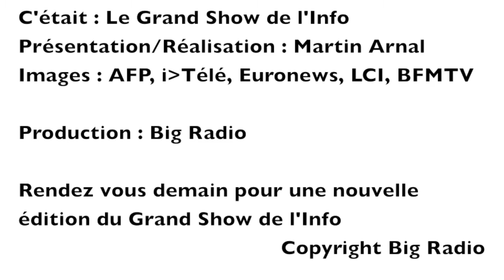Le Grand Show de l'Info du Mercredi 24 Octobre 2013 - Journée cruciale en Tunisie